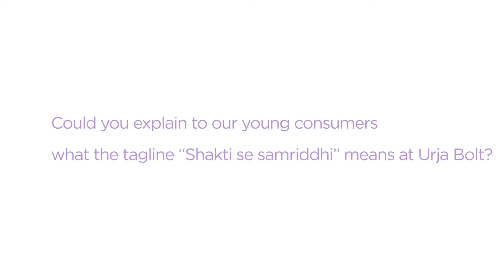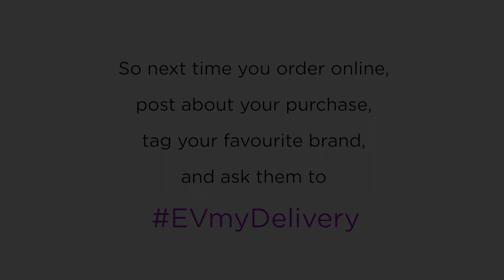Meet Aditya Kumar, Founder & CEO of Urja Bolt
‘Shakti Se Samriddhi’ lies at the heart of Urja Bolt’s mission to power up with EV.

We are excited to share Urja Bolt’s support for EVmyDelivery! 🎉

Urja Bolt is a platform that provides EV Cargo service for last-mile deliveries transporting desired goods between locations, furnished with a clean vehicle and a qualified driver, leading to faster, simpler and more cost-effective deliveries.

Their driver-centric approach and mission to reducing the carbon footprint of businesses is an incredible feat in the EV industry.

Watch this video to know more about their mission and goals for accelerating EV adoption ✅

Thank you Urja Bolt for joining the EVmyDelivery journey!